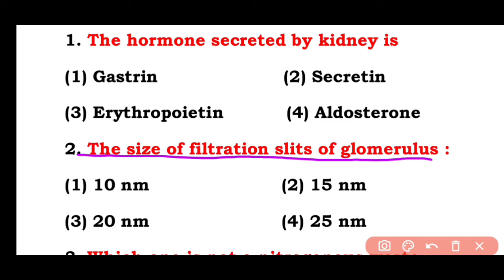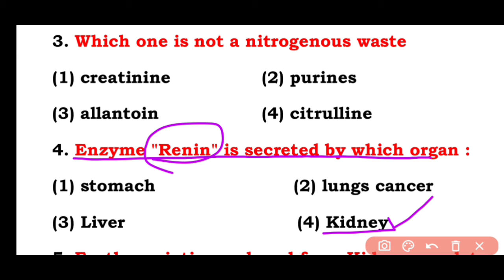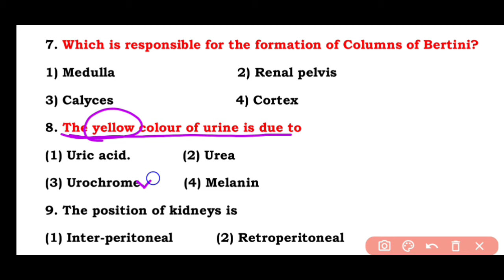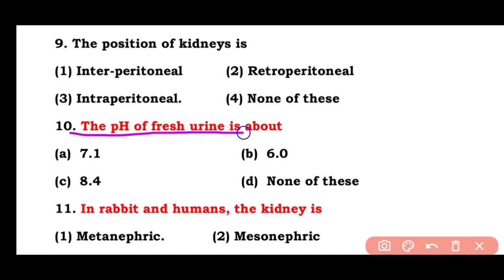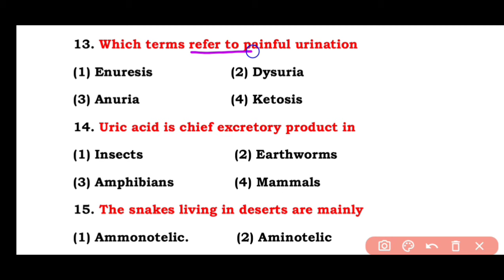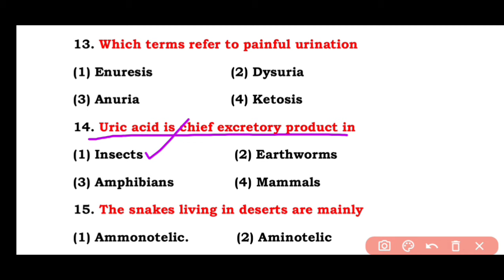Excretory System MCQ || Human Kidney MCQ || Most Important Questions for NEET 2025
The kidneys are two bean-shaped organs, each about the size of a fist. They are located just below the rib cage, one on each side of your spine. Healthy kidneys filter about a half cup of blood every minute, removing wastes and extra water to make urine.